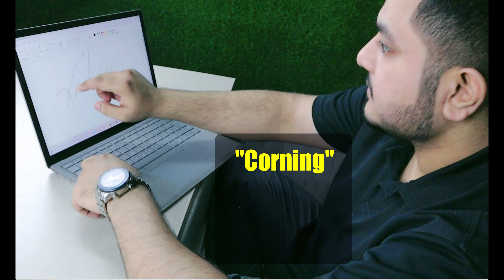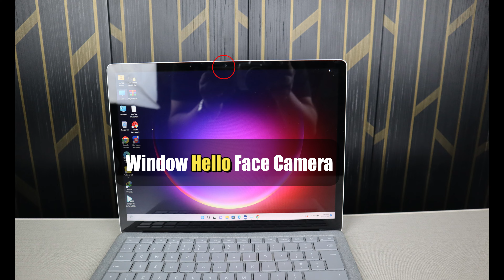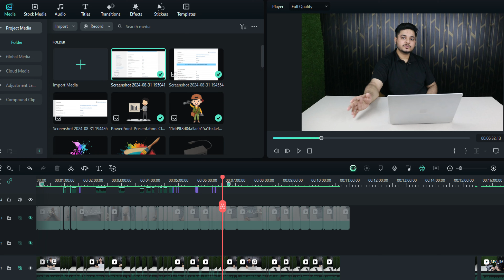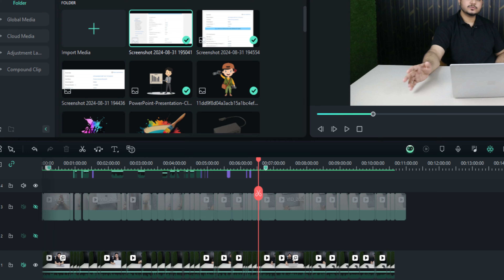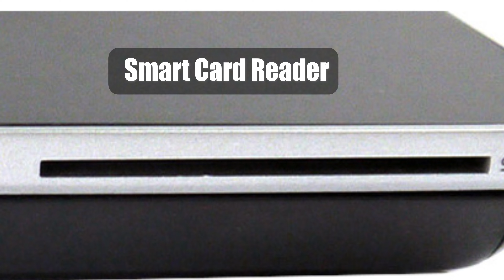Is Surface Laptop 1st Gen Worth It? The Honest 2024 Review in tech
In this video, I will take a deeper look at the Microsoft Surface Gen 1 laptop. I'll go over the hardware specifications, size and weight, keyboard, display and so on.so watch this video till end and if you like this video so please like share comment and subscribe to my channel for latest tech video thank so much for watching  my video please keep support me..

Related Query ►
Surface Laptop Review
microsoft surface gen 1 review
Microsoft Surface Laptop (1st Gen) Review,
Surface Laptop Go review: A solid starter PC, with limits
Microsoft Surface Laptop: Unboxing & Review

About Channel ►
Hi.😊
Whether you're a tech enthusiast, a DIY laptop repairer, or simply curious about the inner workings of laptops, you've come to the right place. We offer comprehensive overviews of various laptop models, showcasing their features and performance. Stay updated with the latest tech trends and gain valuable knowledge on how to repair and upgrade your laptop with our step-by-step disassembling and assembling guides. Join us on this exciting journey through the world of technology and laptops.